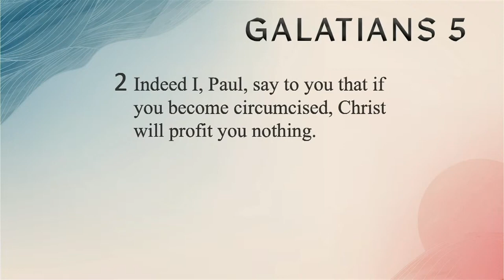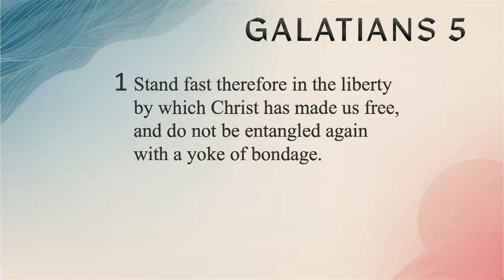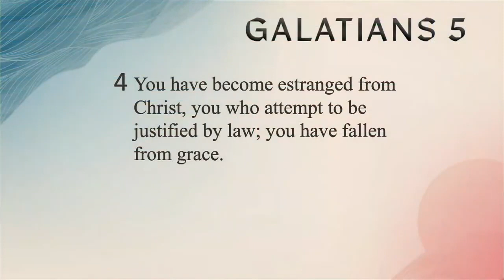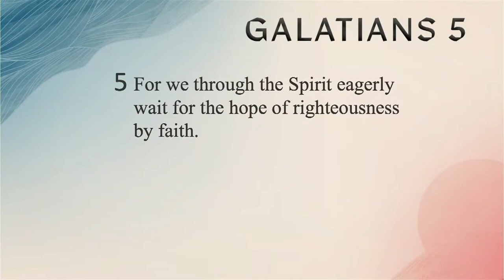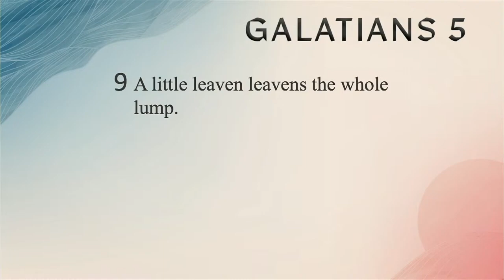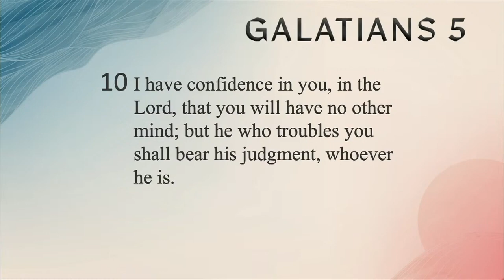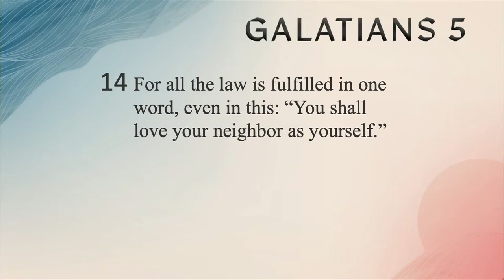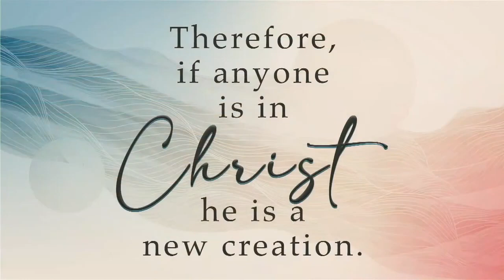Galatians 5:1-15 | Rick Cornejo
Galatians 5:1-15 | Pastor Rick Cornejo

Packinghouse’s Sunday night worship service from February 19, 2023.